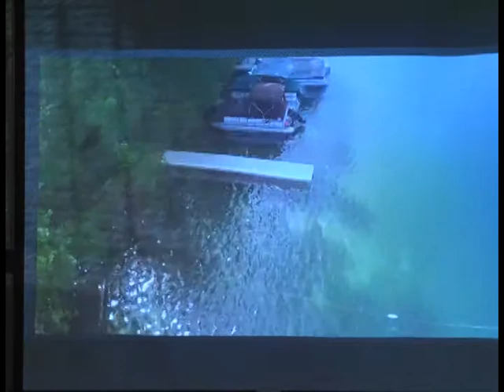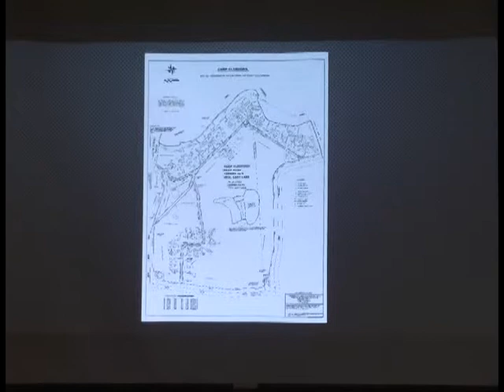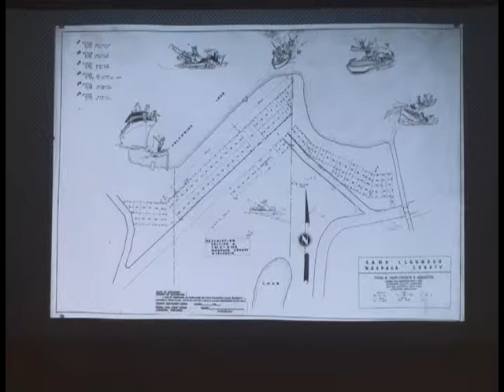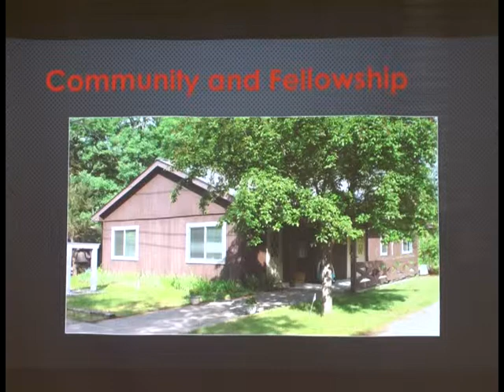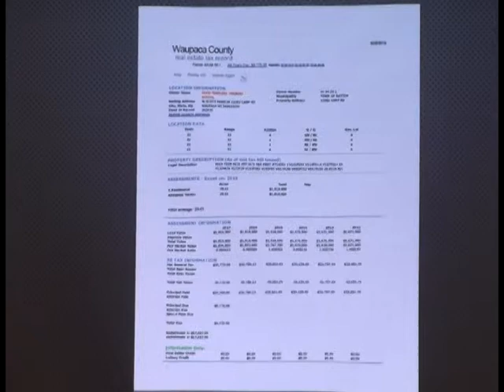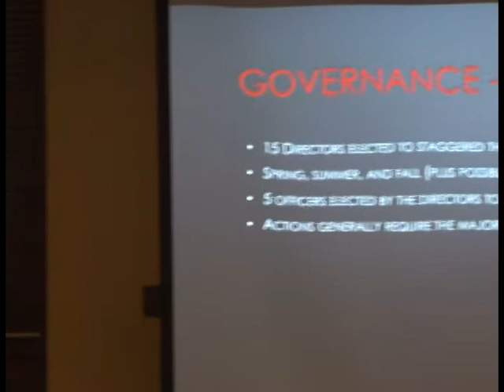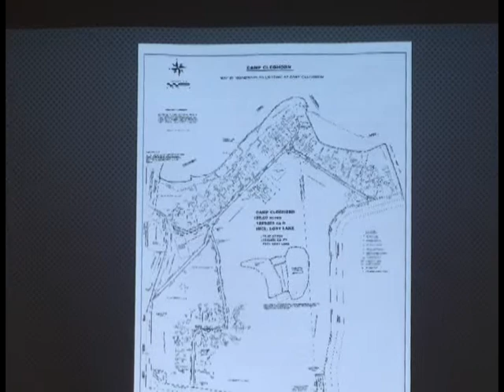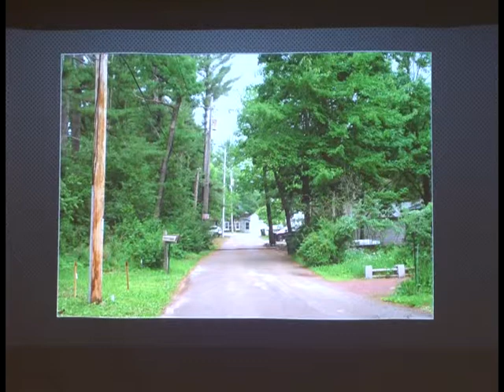Waupaca Historical Society - Camp Cleghorn